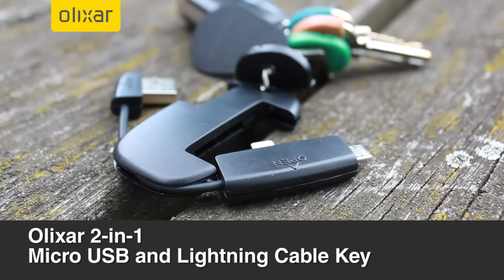Olixar 2-in-1 Micro USB and Lightning Cable Key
The compact and convenient Lightning & Micro USB Charge & Sync Cable Key is a must have item for smart device owners, allowing you to charge and sync your phones or tablets anywhere. An all-in-one portable package that fits perfectly on your keys.